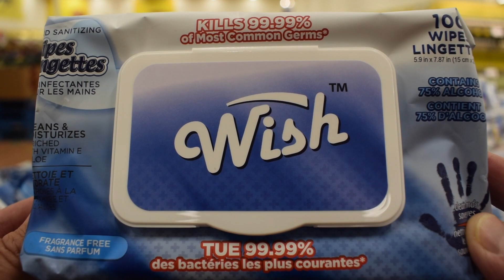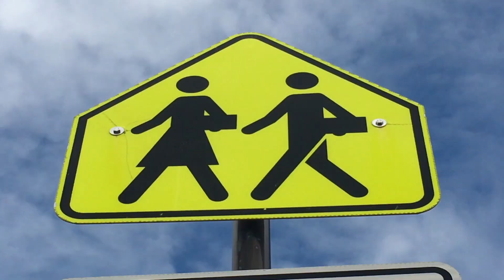New 'Wish' Hand Sanitizing Wipes (September 24 2020)